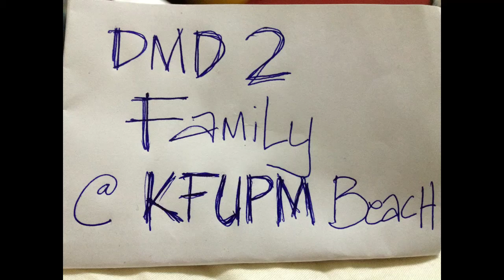DMD 2 Family @ KFUPM